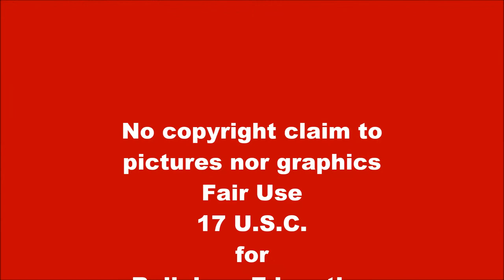ACT OF CONTRITION FOR BLACK CATHOLICS, AFRICAN CATHOLICS, CARIBBEAN CATHOLICS, OCEANIA CATHOLICS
Devotions of  AFRICAN DIASPORA Black Catholics, Orthodox, Coptics, Ethiopian Tewado, Lutheran and other members of the Liturgical Church and Christianity.
Black & African, Caribbean, Melanesia, Micronesia and Polynesia, Oceania Catholics, and Christians  Black and African Christians, Coptics, Orthodox, Anglicans, Episcopalians and Christians, all